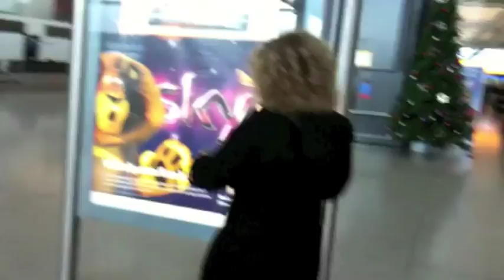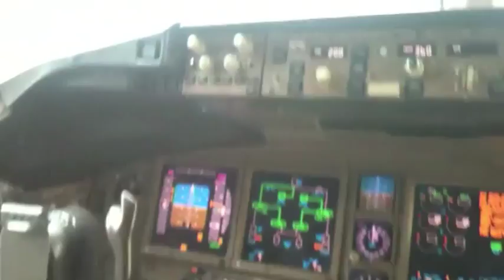Beautiful People.m4v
People i work with. People i live with. People i Love. All in one video...!